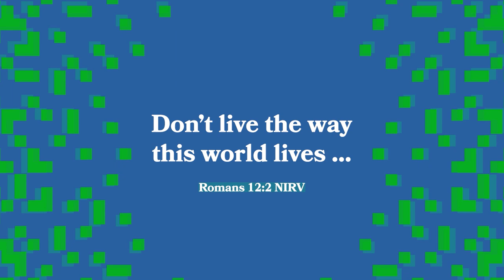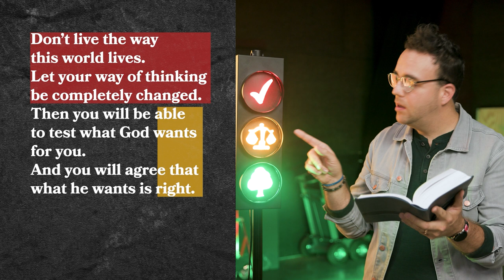We Got Lost in VR Space | The Loop Show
We went to space for the afternoon.
We also reacted to old trends.
Because fads fade. But God's truth never does.

Check. Compare. Cultivate.